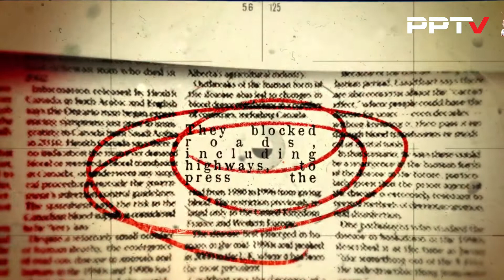Pakistani Nojawan Poet di Nazam HAQ DI JANG Indian Kisana dy naa! Kisan Protest India